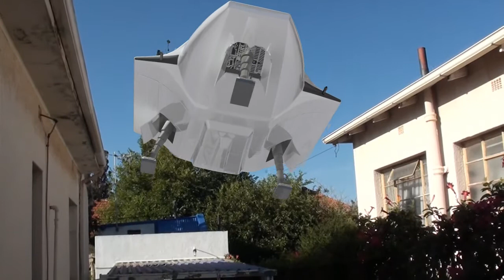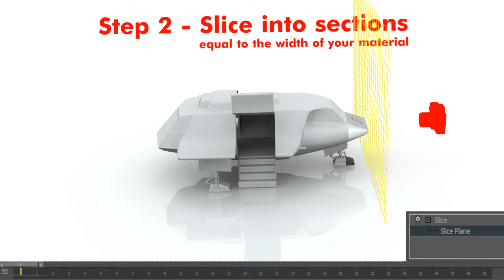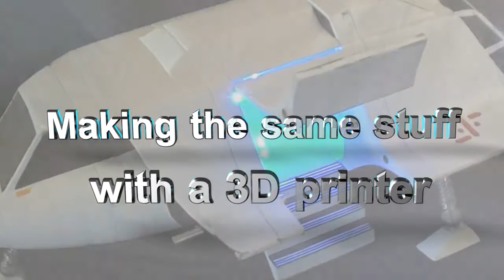Making Models With & Without a 3D Printer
Here is an idea I thought up a few years ago, and thought I would share. I'm sure I'm not the first person to think of this, but here it is anyway.
It is a stacked vector concept that can be used to re-create almost any 3d model in any material that is in sheet form.
By slicing a 3d model into the width of a chosen material, the profiles can be rendered out, cut out of that material and stacked on top of each other with dowels as locators.

In this video, I use this method to create a wooden airwolf model and spaceship from the 80's TV series V.
I cut each slice by hand, which I don't recommend, but I supplied the files in DXF and Ai formats on thingiverse, so it can be cut with a cnc I beleive?

I used a slice modifier in 3ds Max to do this, but I'm sure it is possible in most 3D software.
The 3D models are not sanded or painted because... Time.
Since this method can be scaled using a projector, I have optimistic plans to create a full size Zuul terror dog from Ghostbusters by using this technique and large foam sheets.

I hope this inspires.